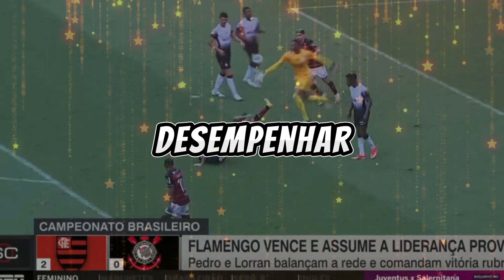💥FLAMENGO e CORINTHIANS! 2X0! A IMPRENSA NÃO ACREDITOU NO QUE ESTAVA VENDO!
💥 FLAMENGO AMASSOU O CORINTHIANS! 2 X 0 E A IMPRENSA FICOU ENCANTADA! ÚLTIMAS NOTICIAS DO FLAMENGO HOJE

⚫ O Santa Cruz Mews foi criado para trazer as melhores noticias do santa cruz para o torcedor coral.
🔴 Aqui só será postado as últimas noticias do santa cruz, as melhores informações do santa cruz, provavel time do santa cruz, a escalação do clube santa cruz mais recente, as contratações do santa cruz, os reforços do santa cruz, quem está deixando o nosso gigante do Arruda e todos os jogos e resultados do santa cruz futebol clube.

⚪ Nós do Santa Cruz News damos muito valor à veracidade das notícias para nunca compartilharmos com vocês Fake News.

⚠ Sempre valorizamos as informações de qualidade!

⚫ Aproveite e fique bem informado com as notícia do santa cruz de recife.

🔴 Agora você não precisa ficar pesquisando noticias do meu santa cruz hoje ou notícias do leão, aqui você encontra tudo que acontece dentro e fora do campo.